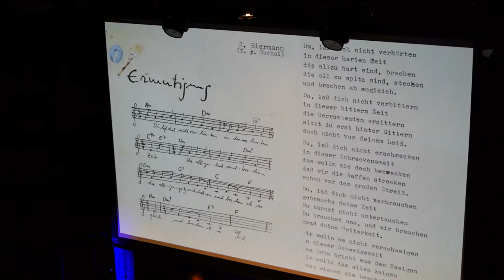Wolf Biermann • Ermutigung @ »Innsbruck singt für Markus Wilhelm«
• Chor der Vielfalt
• Vokalensemble Vocappella Innsbruck
• Kammerchor Collegium vocale Innsbruck
• JUKO – Jugendchor Innsbruck
• Kammerchor des Musikgymnasiums Innsbruck
Leitung: Bernhard Sieberer
Im Rahmen eines großen Benefiz-Events für Markus Wilhelm am 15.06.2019 im Treibhaus in Innsbruck.